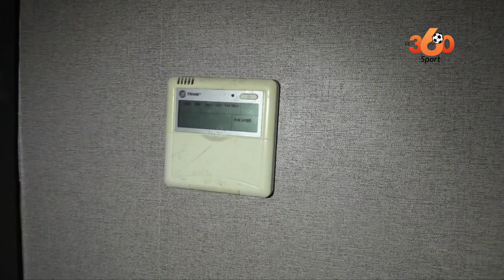Entre Gbagbo et le Wydad, c’est la fin ! le témoignage édifiant du joueur sur sa situation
Onze (11) mois après son arrivée au Wydad Athletic Club (WAC) pour 4 saisons, Magbi Laurent Gbagbo Junior est devenu indésirable. Dans un entretien vérité accordé au média local Le360 Sport, le joueur bientôt âgé de 27 ans évoque le conflit qui l’oppose au président du club, Said Naciri. Selon ses propos, il serait écarté du groupe et prier de restituer les commodités (maison, voitures, …) offertes conformément aux termes de son contrat.